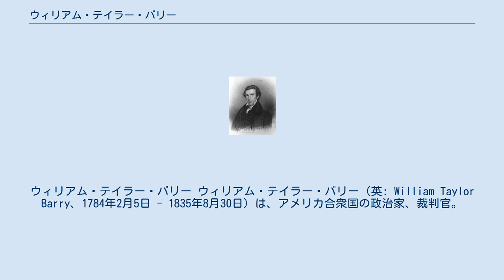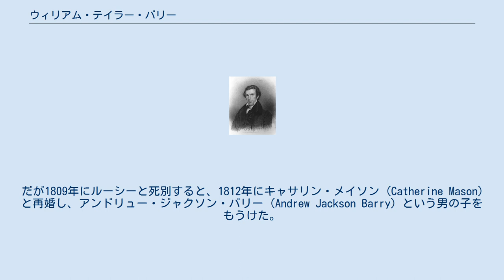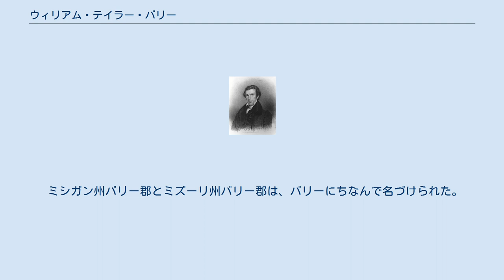ウィリアム・テイラー・バリー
ウィリアム・テイラー・バリー ウィリアム・テイラー・バリー（英: William Taylor Barry、1784年2月5日 - 1835年8月30日）は、アメリカ合衆国の政治家、裁判官。
1829年から1835年まで第10代アメリカ合衆国郵政長官を務めた。
 1784年、バージニア州ルーネンバーグ近郊において、ジョン・バリー (John Barry) とスザンナ・ドージア (Susannah Dozier) の間に誕生した。
1796年に両親とともにケンタッキー州フェイエット郡に移った。
同州ウッドフォード郡のピスガー・アカデミーとケンタッキー・アカデミー、そしてレキシントンのトランシルヴァニア大学で学び、1803年にバージニア州ウィリアムズバーグのウィリアム・アンド・メアリー大学を卒業した。
 1805年にルーシー・オーヴァートン (Lucy Overton) と結婚し、ジョン・ウォーラー・バリー (John Waller Barry) という女の子をもうけた。
だが1809年にルーシーと死別すると、1812年にキャサリン・メイソン (Catherine Mason) と再婚し、アンドリュー・ジャクソン・バリー (Andrew Jackson Barry) という男の子をもうけた。
 バリーは法律を学び、1805年に弁護士の認可を受けるとケンタッキー州レキシントンで弁護士業を開業した。
その後、ケンタッキー州検察官を務めた。
1807年にケンタッキー州下院議員として選出され、1809年にも再選された。
その後、ケンタッキー州選出の合衆国下院議員ベンジャミン・ハワードが辞任したことに伴い、バリーが後任として民主共和党から指名された。
そして1810年8月8日から任期末の1811年3月3日まで合衆国下院議員を務めた。
 1812年に米英戦争が開戦すると、バリーは合衆国軍に加勢した。
終戦後の1814年にケンタッキー州下院議員に再選され、また州下院議長にも選出された。
さらにケンタッキー州選出の合衆国上院議員ジョージ・ビブが辞任したことに伴い、後任として民主共和党から指名された。
バリーは1814年12月16日から1816年5月1日に辞任するまで合衆国上院議員を務めた。
 1816年、バリーはケンタッキー州第11巡回裁判所陪席裁判官に任命され、1817年まで務めた。
その後1817年から1821年までは同州上院議員を務めた。
1820年から1824年までケンタッキー州副知事を務めた。
ジョン・アデア州知事の下で、1822年に公立の学校教育制度を無料で提供することを提案する『バリー報告書』を作成した。
 また1822年にはトランシルヴァニア大学において法学と政治学の教授となった。
1824年から1825年までケンタッキー州州務長官を務めた。
 1825年、バリーはケンタッキー州巡回裁判所首席裁判官に任命された。
また1828年にはケンタッキー州知事選挙に民主党から立候補したが、敗北した。
 1829年3月9日、アンドリュー・ジャクソン大統領はバリーを郵政長官に任命した。
バリーは1835年4月10日まで郵政長官を務めた。
 郵政長官辞任後の1835年5月1日、バリーはスペイン駐在アメリカ合衆国特命全権公使に任命された。
だが1835年8月30日、バリーはスペインのマドリッドへ向かう途中、イングランドのリヴァプールにおいて死去した。
バリーの遺体はイングランドの聖ジェイムズ墓地に埋葬された。
その後1854年にケンタッキー州フランクフォートのフランクフォート墓地に埋葬された。
 ミシガン州バリー郡とミズーリ州バリー郡は、バリーにちなんで名づけられた。